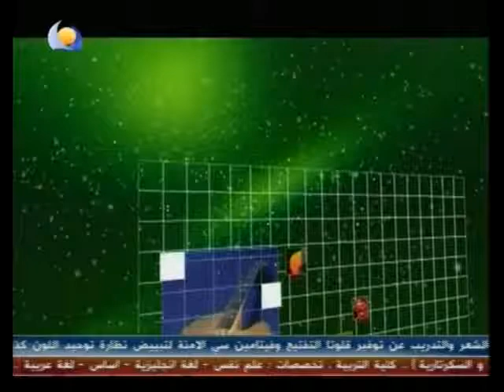نافع الجسمي 2_output.mp4